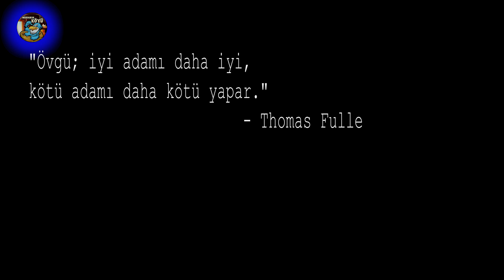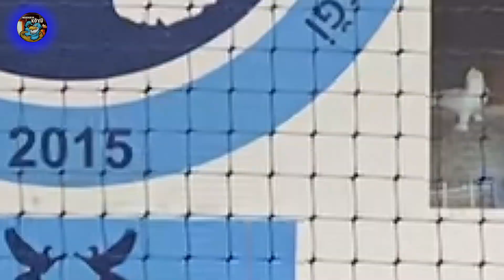Ankara Tavuk Mezatı ihale 2023 53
Merhaba arkadaşlar ben Merdan. Kanalımda kanatlı dostlarımızla ilgili sağlık bakım ve hobi amaçlı videolar üretiyorum.

Felak Suresi
Rahmân ve Rahîm olan Allah'ın ismiyle.
De ki: "Sığınırım o sabahın Rabbine,
Yarattığı şeylerin şerrinden,
Karanlığı çöküp bastırdığında bir gecenin şerrinden,
O düğümlere üfleyen üfürükçülerin şerrinden
ve kıskançlık gösterdiğinde bir kıskancın şerrinden!"